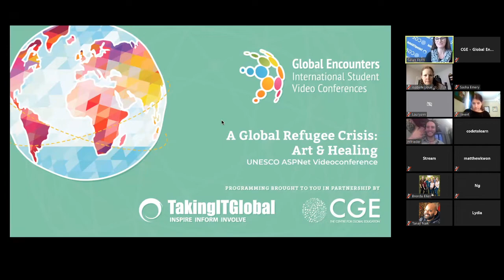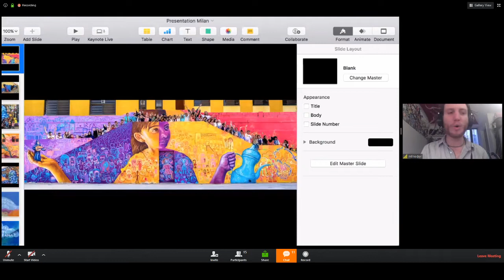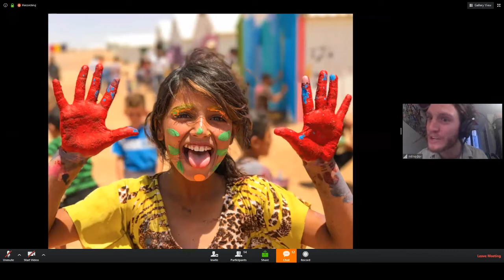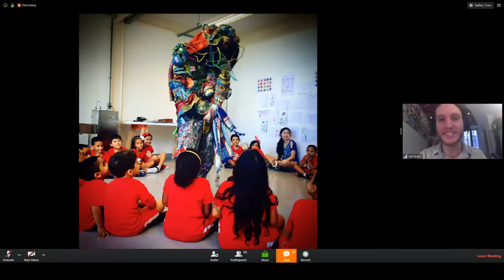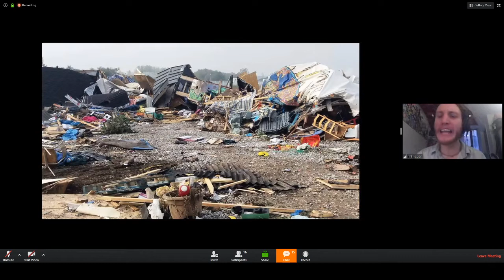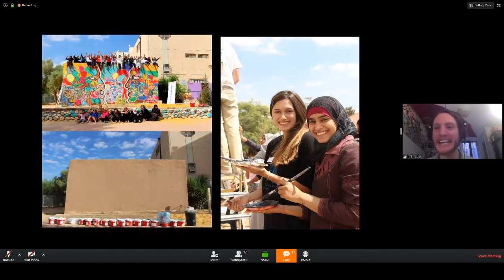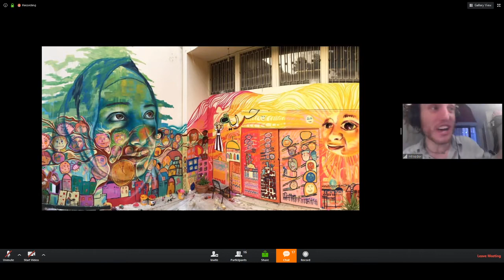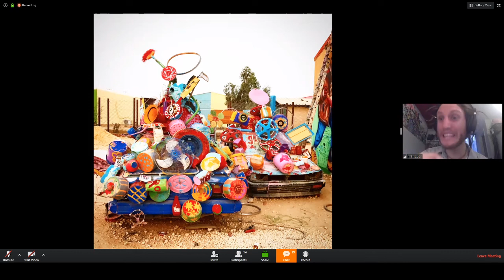Global Refugee Crisis: Art & Advocacy